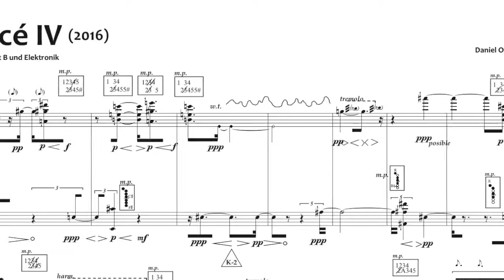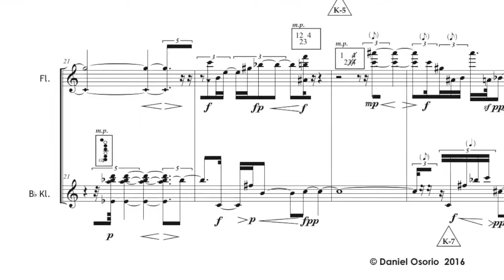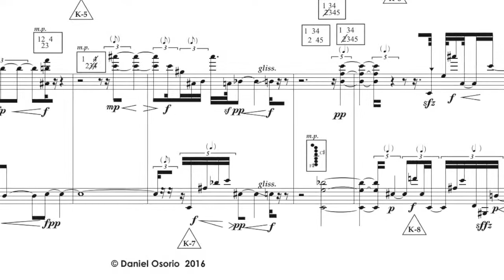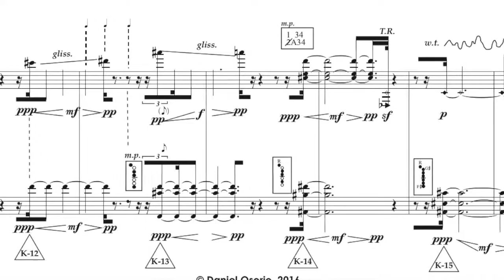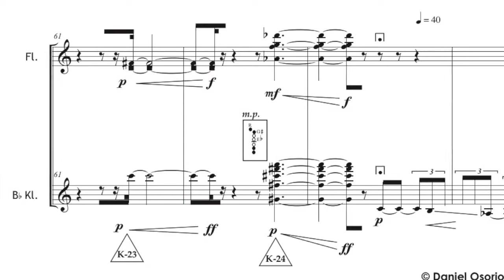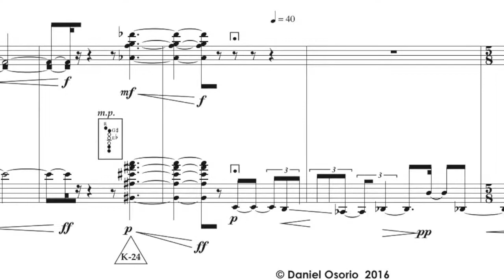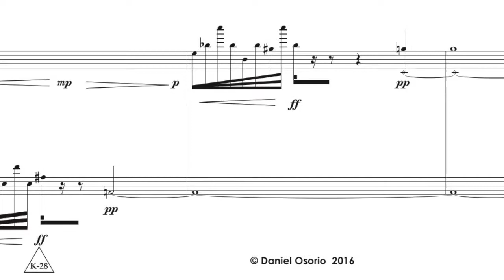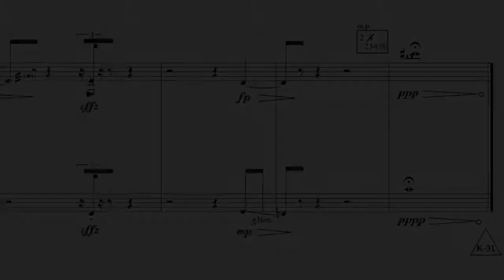Moccé IV (for flute, clarinet and electronic) (Score)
Moccé IV (für Flöte, Klarinette und live Elektronik)

6. November 2016 - Saarbrücker Tage für elektroakustische und visuelle Musik

Ensemble Names (Austria)
Marco Sala (Klarinette)
Marina Iglesias (Flöte)
Marco Döttlinger (Klangregie)
Josef Ramsauer (Dirigent)